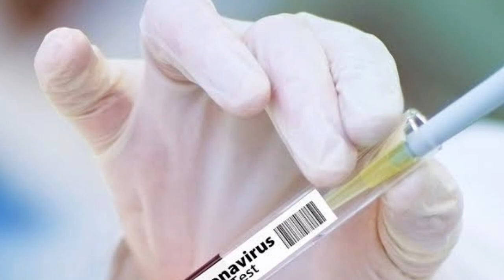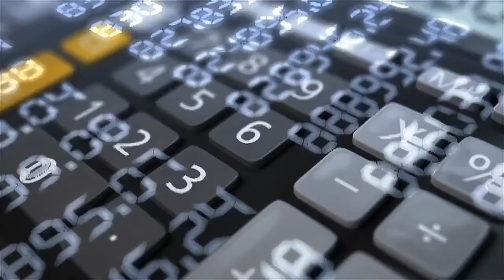Corona Vaccine Per Badi Khabar | corona virus Tayar | corona virus se kaise bache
In This Video i Tried To Give You Some Basic Information About Corona Vaccine , This Video Information Source is Indian Tv News , Stay Safe , Stay Alert

कोरोना वैक्सीन को लेकर केंद्रीय स्वास्थ्य मंत्री हर्षवर्धन ने कहा कि ये अगले साल तक आएगी उन्होंने बताया कि कितने वैक्सीन को लेकर दुनियाभर और भारत में काम चल रहा है। देखें वीडियो , आशीष झा ने बताया कि रेमडेसिवीर और डेक्सामेथासोन ही केवल दो दवाएं हैं जो कोरोना वायरस के खिलाफ एक हद तक प्रभावी हैं